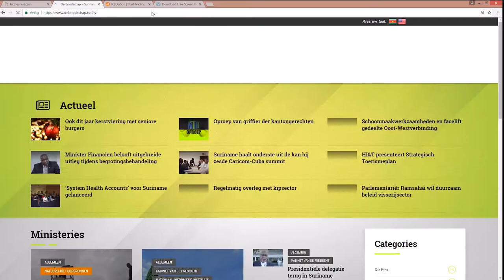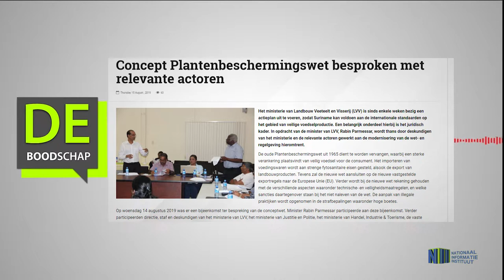Concept Plantenbeschermingswet besproken met relevante actoren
Hier de link van het bericht: "Concept Plantenbeschermingswet besproken met relevante actoren"